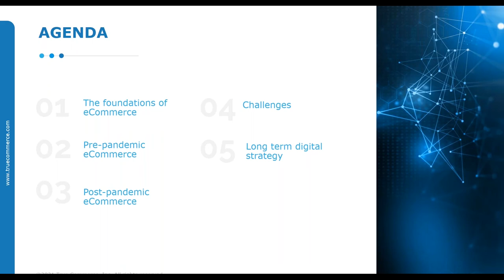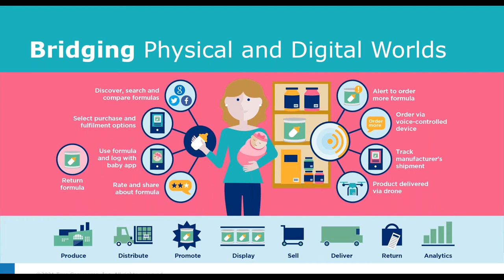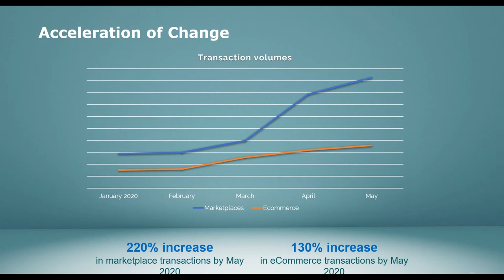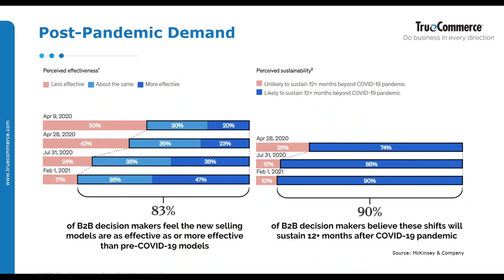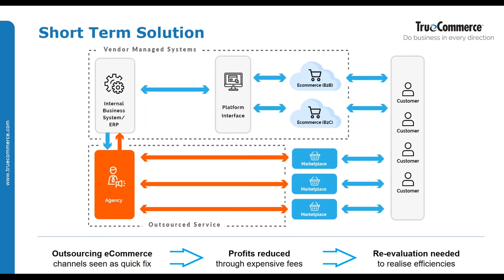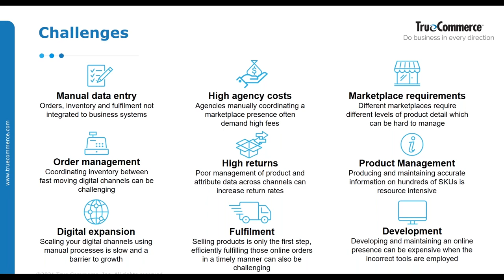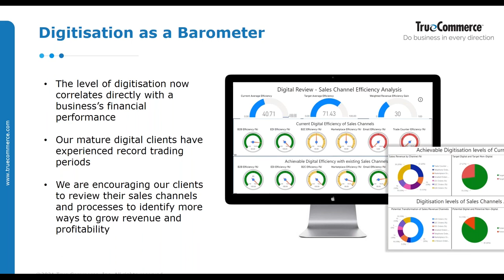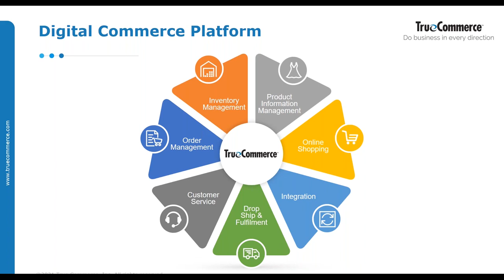Webinar: Post pandemic eCommerce in Ireland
Join experts from GS1 Ireland and TrueCommerce as they discuss how the pandemic has influenced eCommerce in Ireland.

Find out how the pandemic has changed the Irish eCommerce market and how you can capitalise on the increased demand for online storefronts and marketplaces.

We’ll cover:
- The impact the pandemic has had on online spending, including longer term trends
- The challenges that organisations face in adapting to the changes we have seen
- A pandemic exit strategy and how it can help maximise your digital transformation journey